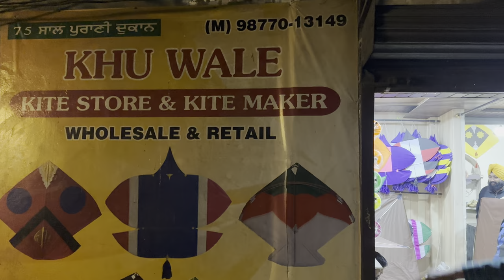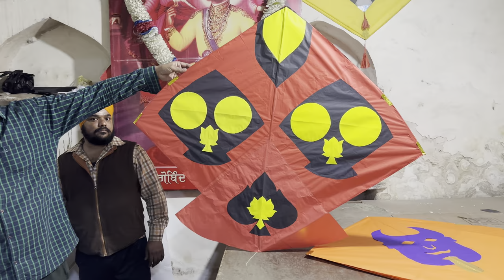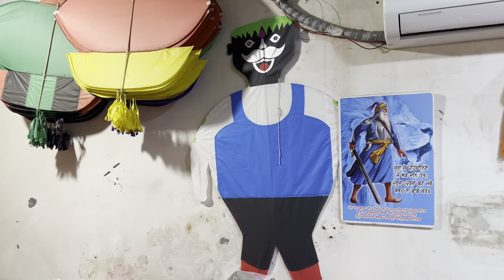75 saal purani shop sunny khu vale 6 tawa just 200 only all types thread making kites no.98770 13149